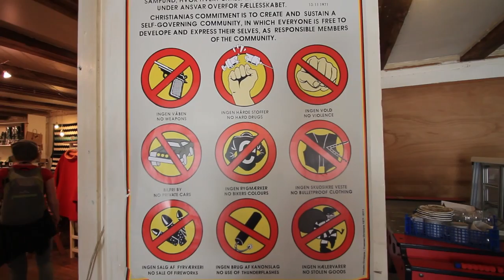THE LITTLE MERMAID // Copenhagen, Denmark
The start of Scandinavia! With a visit to Tivioli amusement park, the hippie commune of Christiania, Carlsberg Brewery and the original Little Mermaid.

 ◂ ☀ CONTIKI HOLIDAYS ☀ ▹
Book a 7 day or longer Contiki Holiday and save $100 off the trip price.

◂ ◃ ✘ EQUIPMENT USED ✘ ▸ ▹
Canon 70D Body
Tokina 11-16mm
Go Pro Hero 3
Rode VideoMic Pro
Edited: Adobe Premiere Pro CS6

◂ ◃ ♫MUSIC WANTED: ♫ ▸ ▹
Subject: MUSIC for VIDS